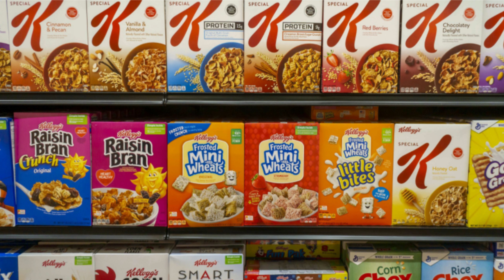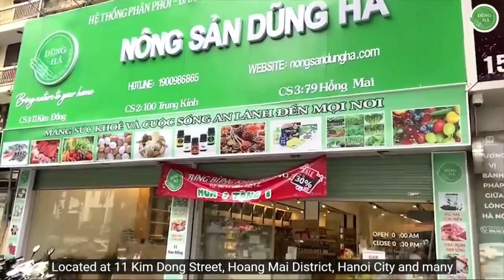Khám phá những công dụng tuyệt vời từ ngũ cốc - bột ngũ cốc - ngũ cốc ăn liền hàn quốc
Ngũ cốc có tác dụng gì?

Không chỉ người bình thường, ngũ cốc thích hợp cho tất cả mọi người, từ vận động viên, trẻ nhỏ và người già, phụ nữ mang thai, những bệnh nhân tiểu đường… Bổ sung 1 đến 2 ly bột ngũ cốc mỗi ngày để thu nạp thêm năng lượng mà không lo tăng cân.

Ít calories, giàu chất xơ và protein
Bột ngũ cốc rất giàu dinh dưỡng nhưng chứa ít calo và chất béo. Vì vậy, những người thừa cân không lo sợ số cân tăng vụt khi uống loại thức uống này. Ngũ cốc rất giàu chất xơ nên dễ tiêu hóa, giảm cholesterol xấu.

Hỗ trợ cân bằng đường huyết
Ngũ cốc chứa rất ít lượng đường nên thích hợp cho người bị bệnh tiểu đường. Hàm lượng chất xơ và carbon hydrat giúp làm chậm lại sự chuyển hóa đường, cân bằng lượng đường trong cơ thể.

Thực phẩm vàng của phụ nữ mang thai và cho con bú
Với phụ nữ mang thai, uống ngũ cốc hàng ngày sẽ giúp cung cấp nguồn dinh dưỡng an toàn và thiết yếu cho mẹ và bé. Hàm lượng sắt, a-xít folic trong ngũ cốc cao, rất có lợi cho phụ nữ mang thai, giúp tái tạo hồng cầu và giảm khả năng dị tật bẩm sinh cho thai nhi.

Ngoài ra, ngũ cốc còn là thực phẩm vàng đối với phụ nữ sau sinh. Thời kỳ cho con bú phụ nữ cần thêm nhiều dưỡng chất để cung cấp cho cơ thể, thêm nguồn sữa mẹ cho bé bú. Uống ngũ cốc là cách nhanh chóng tiện lợi làm dịu cơn đói, giúp lợi sữa.

Chống oxi hóa, có lợi cho tim mạch
Theo các nghiên cứu khoa học cho thấy rằng chất chống oxy hóa có trong bột ngũ cốc là Avenantramides tương trợ chống lại một vài gốc tự do từ LDL Cholesterol, giúp đỡ giảm bớt bệnh về tim mạch.

Ngũ cốc giúp sản sinh Lignans, chứa phytosterol hỗ trợ phòng ngừa ung thư, đặc biệt là ung thư vú và ruột kết.

☑️ Đăng Kí và Nhấn Chuông 🔔 Để theo dõi những sản phẩm mới nhất của nhà Dũng Hà bạn nhé!